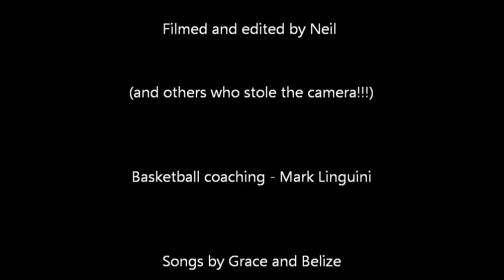Fun at the CRIB, Bujumbura, Burundi